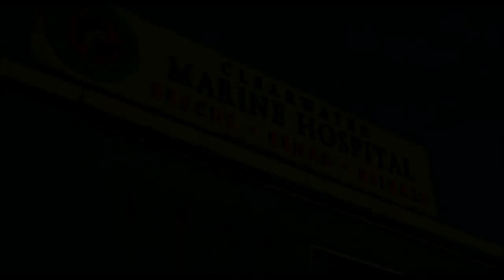DOLPHIN TALE (2011) - Official Movie Trailer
Dolphin Tale (2011)
Starring: Morgan Freeman, Ashley Judd, Kris Kristofferson and Harry Connick Jr.

trailer teaser sneak peak featurette ellen interview new hq hd 720p 1080p 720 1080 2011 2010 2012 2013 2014 deleted scene movie film awards official hot sexy funny theatrical original score tv spot Friday night cowboys and aliens thor Don't Be Afraid Of The Dark The Adventures Of Tintin The Secret Of The Unicorn the twilight sage breaking dawn part 1 new moon eclipse 2 The Muppets contagion x-men first class Sherlock Holmes A Game Of Shadows midnight in paris harry potter and the deathly hallows part 2 green lantern scream 5 super 8 hugo cabret pirates of the caribbean 5 Captain America The First Avenger Mission Impossible Ghost Protocol the hangover part II 2 Transformers The Dark Of The Moon The Wolverine war horse Girl With the Dragon Tattoo now titanic 3d #1 #2 national treasure 3 horrible bosses the tree of life The Three Musketeers star wars the smurfs Beginners Submarine Beautiful Boy the trip poppers penguins cars 2 Winnie the Pooh another earth cowboys and aliens crazy stupid love the devil's double the hobbit part interview trailer official 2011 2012